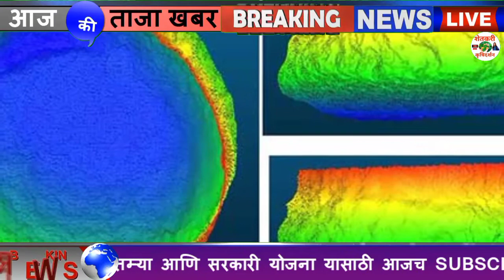कमी दाबाचा पट्टा तयार त्यामुळे पावसाचा इतक्यादीवस मुक्काम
1⃣ YouTube चॅनल सबस्क्राईब करा.

3 जून मान्सून लाईव्ह अपडेट,
3 जून आणि 9 जून पर्यंत कसा असेल हवामान अंदाज,
3 June हवामान अंदाज,
3 हवामान अंदाज, 3 जून हवामान अंदाज, 3 जून हवामान अंदाज, 3 जून हवामान अंदाज, जून महिन्यात हवामान कसे राहील, जून महिन्यात पाऊस कधी पडेल, जून महिन्यात पावसाला कधी सुरुवात होणार, हवामान अंदाज विदर्भ, हवामान अंदाज विदर्भ अमरावती, हवामान अंदाज विदर्भ अकोला, आजचे हवामान अंदाज, उद्या पाऊस पडेल का, पावसाची माहिती द्या, पावसाचा अंदाज सांगा, पावसाची बातमी, आजचे हवामान, hawamaan andaaz June Mahina, June

धन्यवाद.